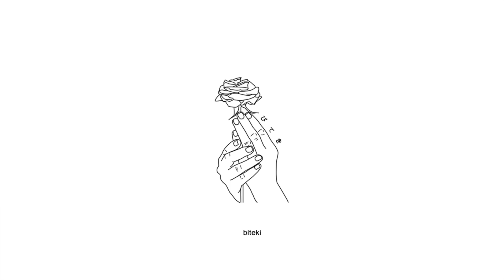d1v - timeless (prod. nonbruh)